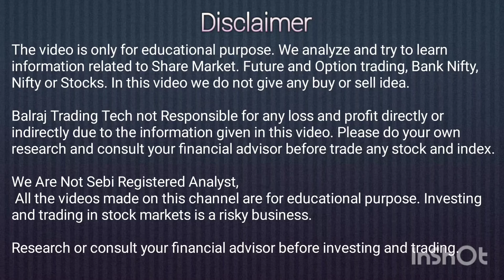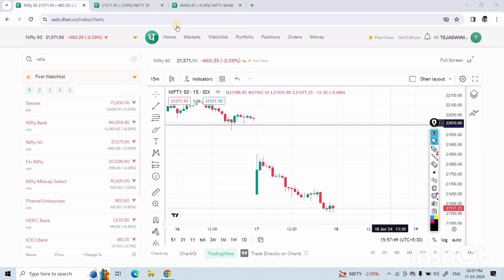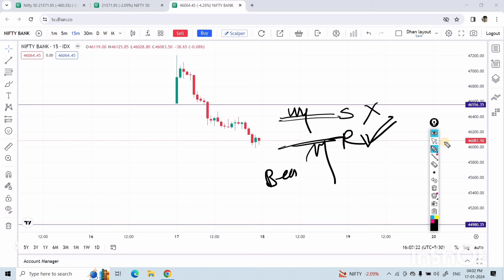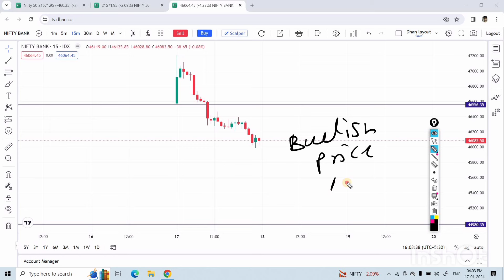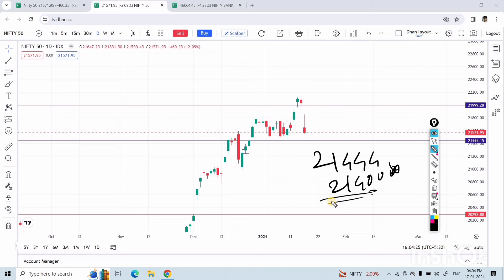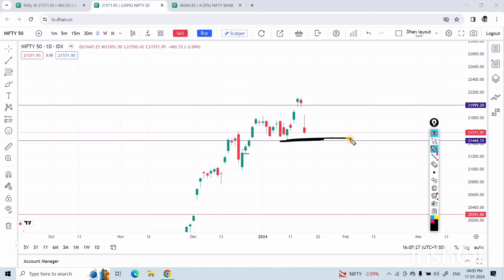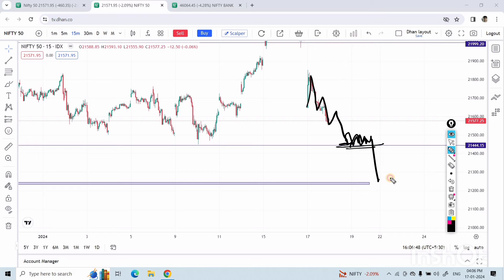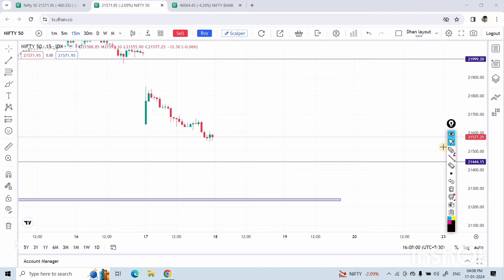Next Panic Selling Levels | Tomorrow Market Prediction | Nifty/Banknifty Analysis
Free Dhan Demat & Trading Account Link here:
Apply My Refferal code -

Option trading
Trade Logic
Banknifty option trading
Intraday trading
Share market
Stock market
Live trading
Nifty
Bank Nifty
Trading strategy
Trading setup